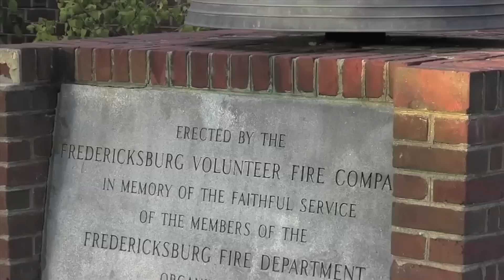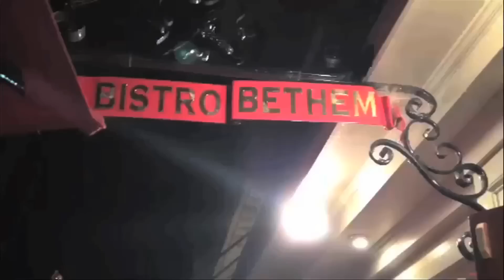One-Tank Trip: Roadtripping from Richmond to Leesburg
PeterGreenberg.com Travel Contributor Adriana Padilla drives from Richmond to Leesburg in the latest installment of our One-Tank Trip video series.